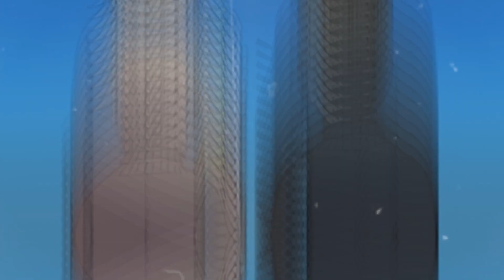Hello Charlotte: Heaven's Gate || Edit